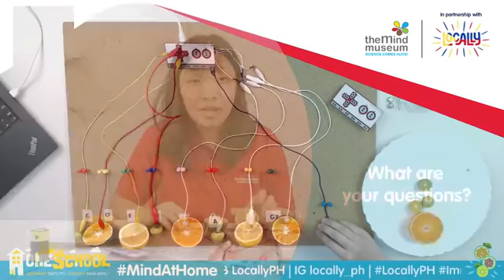Mind At Home: Fruit Power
Join MindMover Nat as we explore how to conduct electricity with Fruit Power. We’ll play some tunes for you using citrus fruits as our piano keys. This MindatHome series is supported by Locally PH